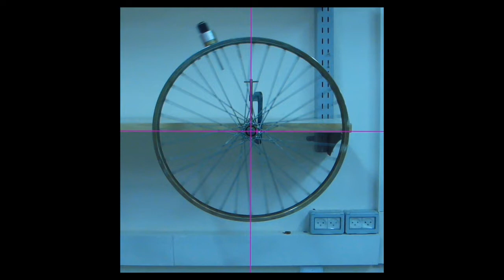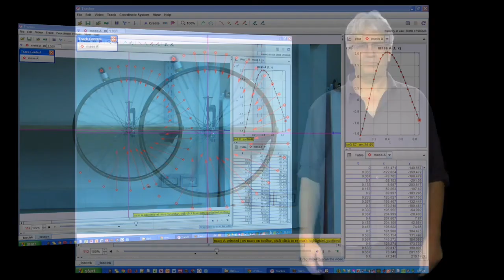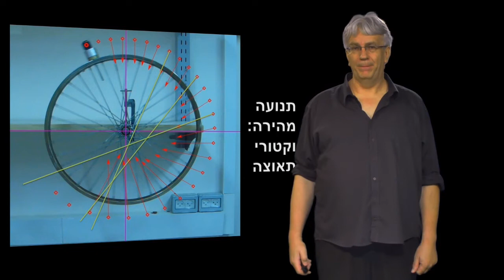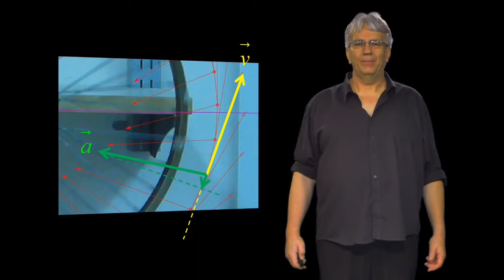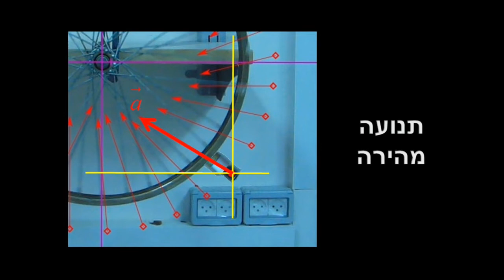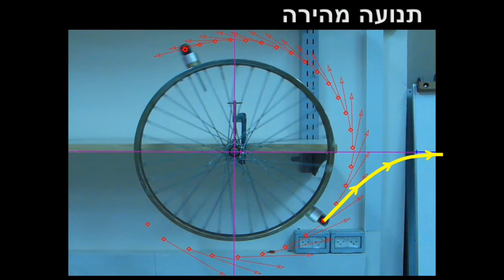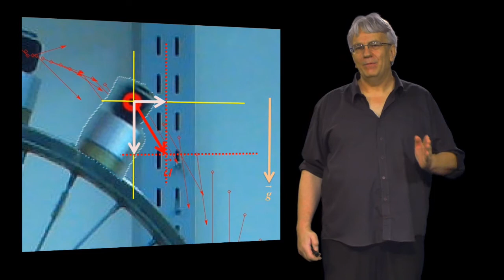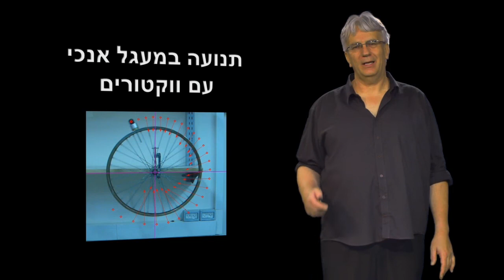מכניקה - תנועה במעגל אנכי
בסרטון זה ננתח את הכוחות שפועלים על גוף שנע במעגל אנכי.